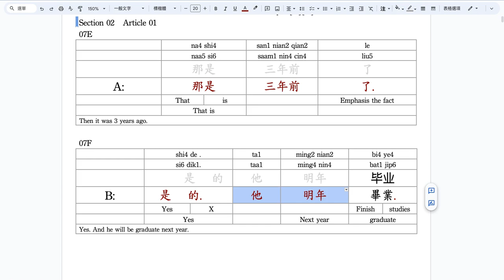朱惠文-香港中文 粵語 廣東話 Chinese Lesson 5.1 / Mandarin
Ch 5.1 / M7E-7F